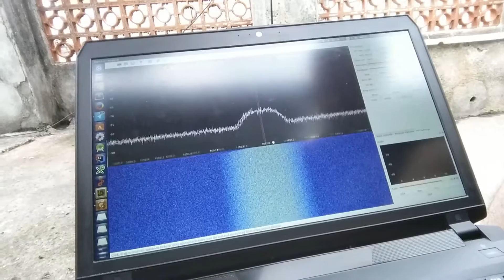Minhas Antenas de Rádio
Um vídeo mostrando minhas antenas de rádio (Uma QFH para banda de 2M, uma Patch para Outernet (Banda L) e uma parabólica de 2.2m pra banda L).